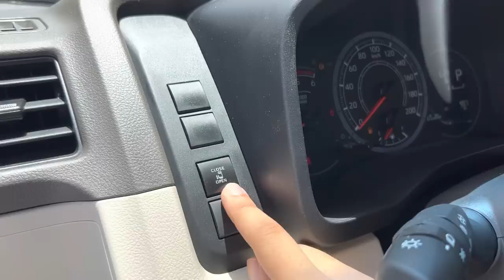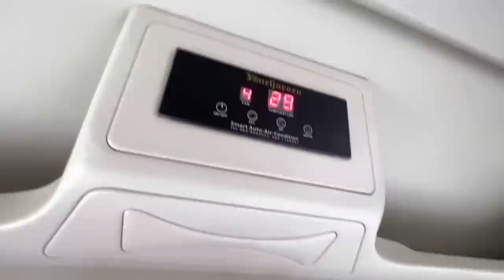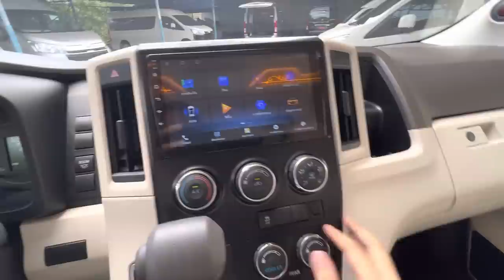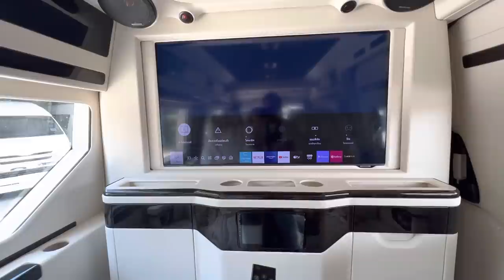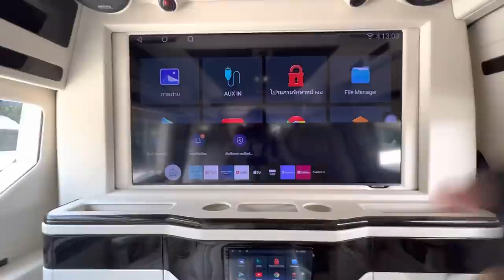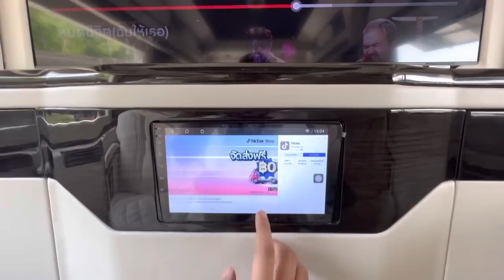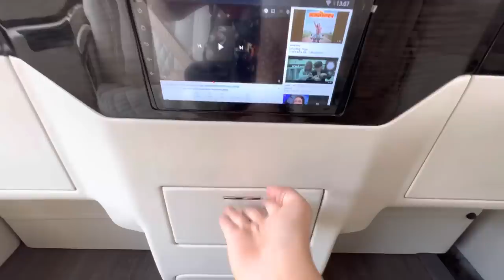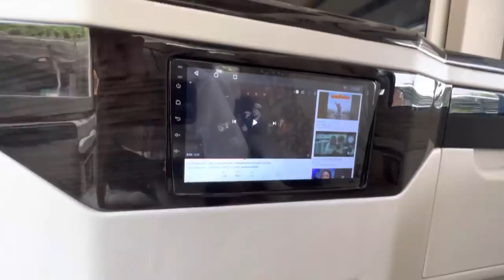TOYOTA Hiace COMMUTER x Majesty Grandvia Luxury VIP edition 2022 - full Review and demostration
full demonstration of this edition you can see in this video.

yon can customise colors, curtains, leather choices and many more!

Mack
Yoncharoen Hand Trading co., ltd.